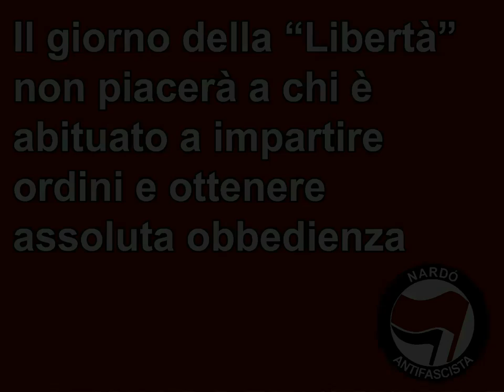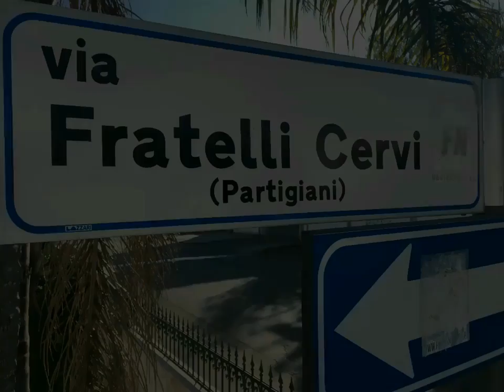Video 25 aprile Nardò Bene Comune